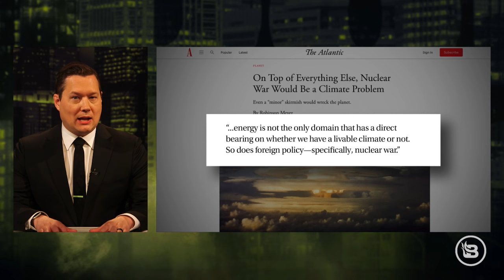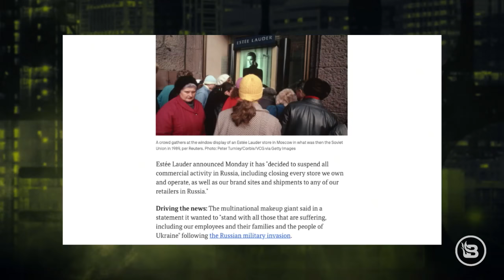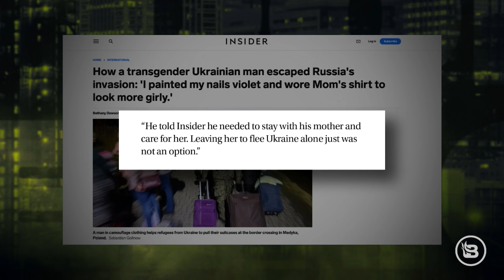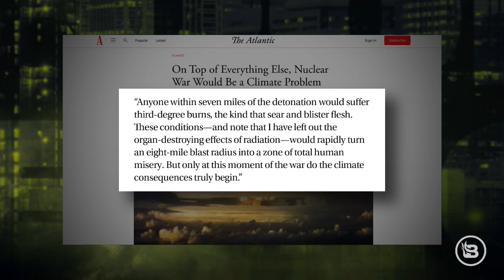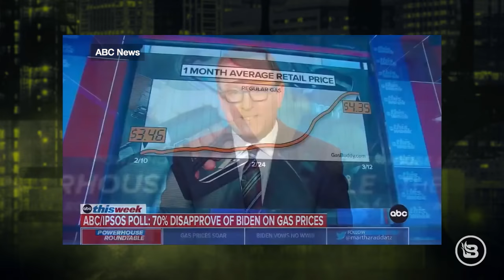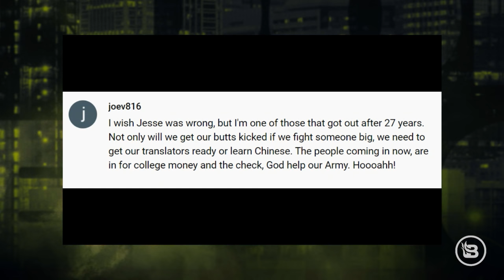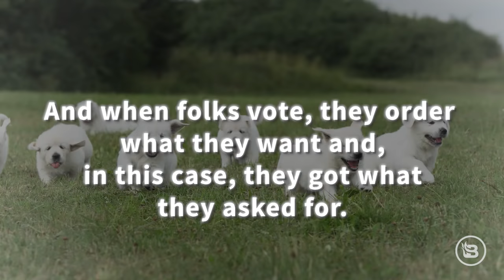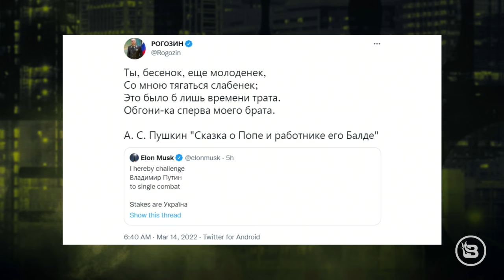WAR GONE WOKE: Trans Demand Equality Until It's Time to Fight | Ep 458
Has the war already gone woke? @BlazeTV's Stu Burguiere investigates the wokeness disease that’s slowly but surely infecting the coverage of the Russian invasion of Ukraine. Aren’t there slightly more pressing issues at hand, mainstream media? Apparently not with the transgender equality demands until it's time to fight. Then, @Faithwire's Dan Andros joins @studoesamerica for some football talk: DeShaun Watson, Tom Brady, Carson Wentz and their various @NFL situations. And, Elon Musk issues a challenge to Putin that could alter the future of the entire world (if anybody pays attention).

EXPRESSVPN
to get 3 months for free when you sign up for Express VPN.